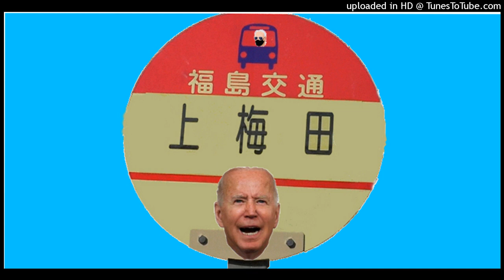一時＄１０００＋↘ ダウ